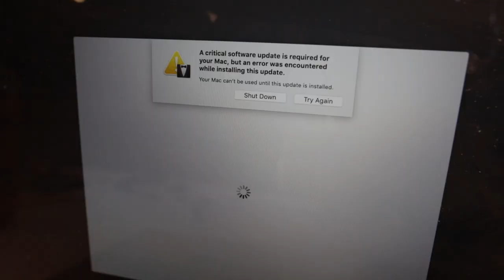Sailing with Friends in Turks & Caicos | Episode 27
WE| Sail to Turks & Caicos. Unfortunately, due to some computer troubles we had to skip over an episode (Puerto Rico Part II).

Until then, WE sail to Turks & Caicos making it just in time to welcome our friends aboard. This time we have two couples joining the adventure for a couple weeks.

Sadly, the weather in Turks didn't quite hold up to its reputation of always sunny. For the first week in Turks, we experience a very scary close encounter with a lightning storm. We set sail with our friends and immediately find ourselves in a squall. We experience a few days of rainy weather and not many days of actual sailing, but it was always fun visiting and spending time with our friends on the boat.

Later, when the weather cleared, We finally go exploring. We visit a shipwreck off the windward side of the island and even have the local dolphins come visit to boat!

OR our killer Instagram photos. @we_sailaway